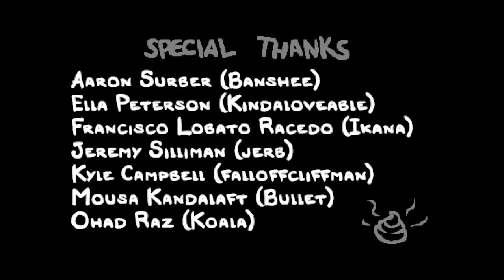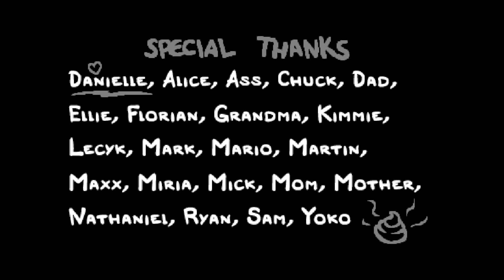(Hard mode) Eve vs Isaac - The Binding of Isaac: Repentance